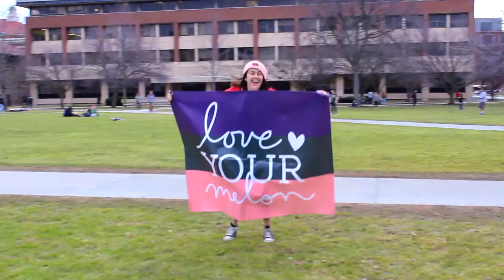Tyler Poyant / Megan Santini LYM App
Tyler Poyant
Megan Santini
Love Your Melon Application Video